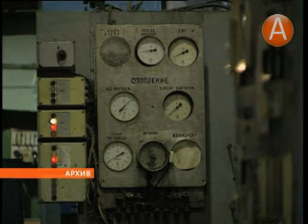Арктик-ТВ о Геннадие Шубине